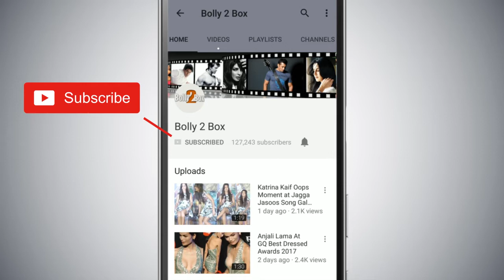Jacqueline's SHOCKING COMMENT On Salman & Aishwarya's BOND